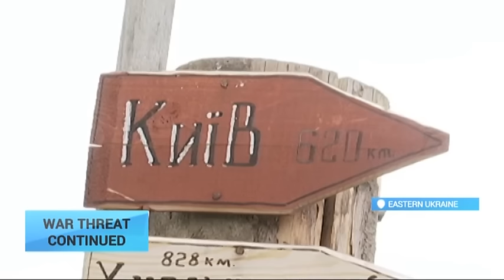Ukraine Under War Threat: Three Ukrainian soldiers killed, another four wounded in Donbas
Three Ukrainian soldiers were killed, another four were wounded in eastern Ukraine, after militants launched heavy shelling in the Donetsk region, near the towns of Avdiyivka, Starognativka, and Nevelske.

In the past 24 hours Russian-backed separatist forces attacked Ukrainian army more than 60 times, mostly in Mariupol and Donestk sector with several skirmishes in Luhansk region as well.

The National Guard fighters serving close to Kominternovo in southern part of the Donetsk region say apart from regular shelling they are attacked by sharpshooters and machine gunners. Less than a kilometre from Ukrainian soldiers' positions, militants dug an entrenchment and installed a gun there.